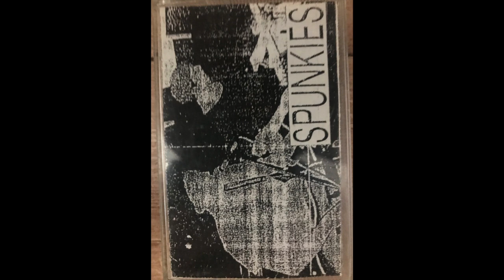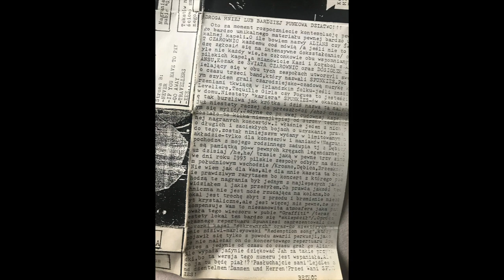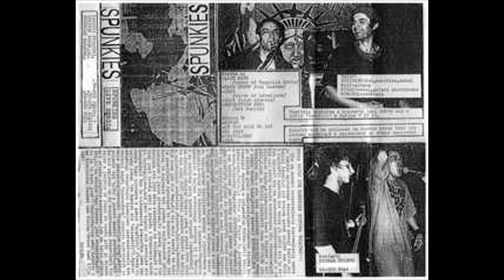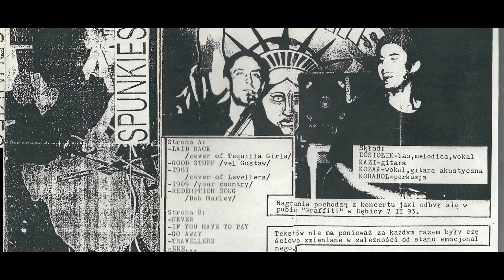Spunkies - Live Dębica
1. Laid back (Tequila Girls cover) 0:00
2. Good stuff (vel Gustaw)  3:29
3. 1981 (Levellers cover) 5:34
4. 1909 (your country)   8:34
5. Redemption song (Bob Marley cover)  12:55
6. Never  16:52
7. If you have to pay 20:07
8. Go away  22:43
9. Travellers  26:52
10. Eee...  29:12

Ślad ówczesnych pilskich muzyków Aliansu  i Świata Czarownic, utrwalony na taśmie z koncertu w Dębicy z pubu "Graffiti" 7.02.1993.

Celem wgrania tego materiału    jest promocja i rozpowszechnianie muzyki . Jeśli podoba  się Tobie  ten album- kup go z legalnego źródła .Wspieraj polską kulturę , zwłaszcza niezależną !
Podoba się ?